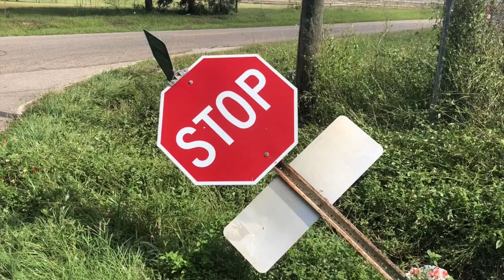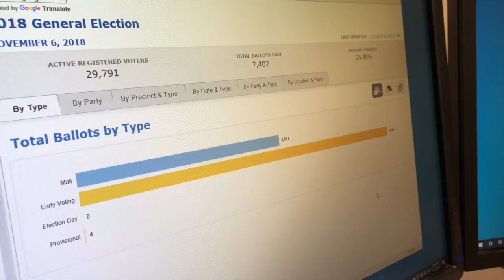2018 FAMU ELECTION NIGHT SPECIAL: GADSDEN COUNTY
IN OUR COVERAGE FOR THE ELECTION NIGHT SPECIAL 2018, Multimedia Journalist Bria Wesley went to speak with the Supervisor of Elections in Gadsden County about the importance of voting.